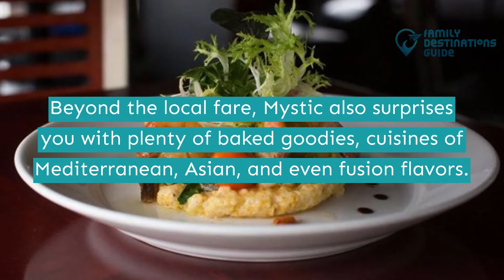20 Best Restaurants in Mystic, CT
Exploring Mystic has never been a hassle as long as you got the right spots to visit.

With the city's fun adventures, your gang will surely end up depleting energy, and what better way to replenish it than dining in places with great views and mouthwatering menus.

Can't find the perfect mix of these locations? The best restaurants in Mystic are plenty so watch this video and make a list for your trip.